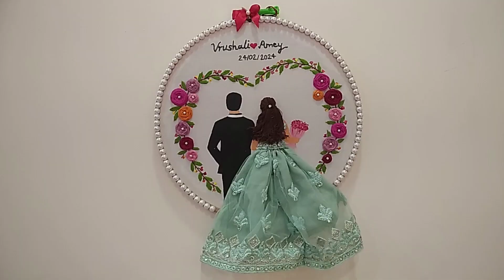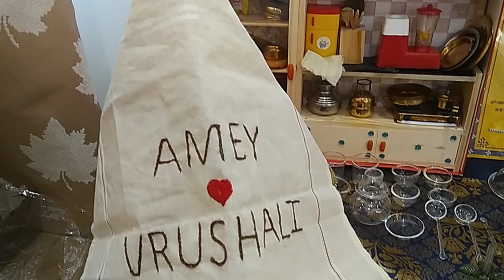वृषाली ताईच लग्न 💖 |vrushali didi's wedding 🤘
your  queries-💫

wedding
vrushali didi wedding
vrushali taich lagn
vrushali taichi halad
wedding
Haldi ceremony
wedding
thali decoration
Tai Chi haldi
Tai Chi
 pilates
Taichya Lagnala
vihaan vlogs
vihaan marathi vlog
vihaan birthday
Didi chi halad emotional moment every brothers & states
Didi chi halad
brothers & Sisters
vihaan Dapoli
 Halad
madhavi Tai chi halad
jejurichi Wari